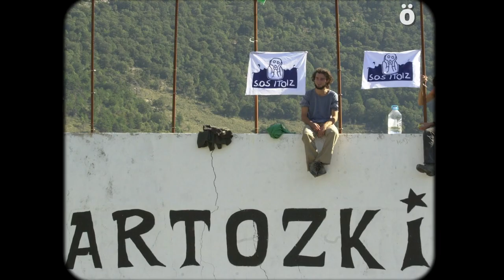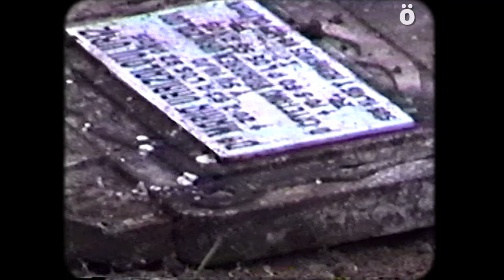"Quien ordenó el derribo de Artozki debería estar apartado de la sociedad, tanta maldad no se cura"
Javier Diez abandonó Artozki el 14 de septiembre de 2003, un día antes de que venciera el plazo para desalojar la localidad que meses después quedaría bajo las aguas del pantano de Itoitz. "Me siento un vencido, pero un hermoso vencido, nos debemos a toda esa gente que se esforzó por nosotros", dice en esta entrevista. No entiende por qué se derribaron los pueblos: "¿Qué necesidad había de generar tanto daño y tanto dolor?".